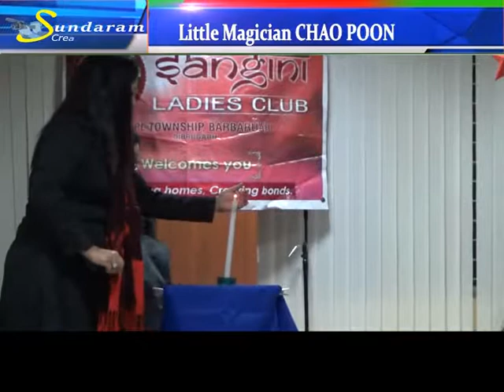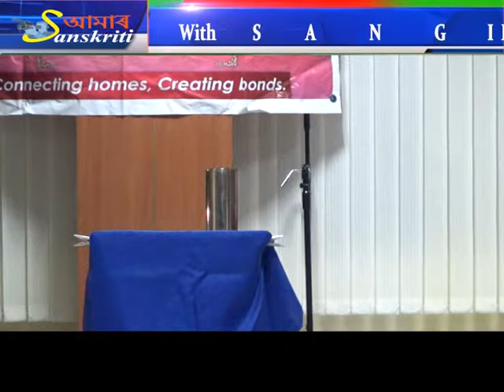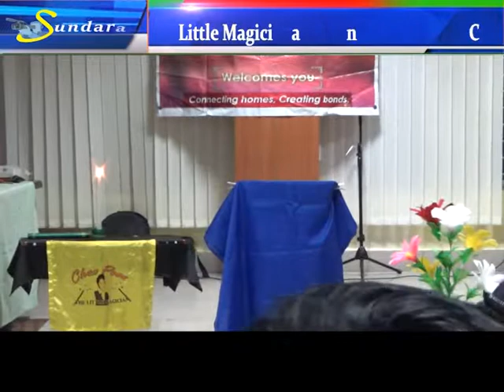Chao Poon's Magic Show from BCPL township, Dibrugarh